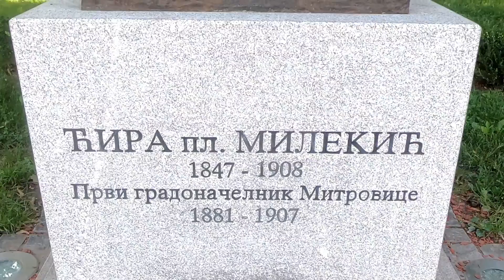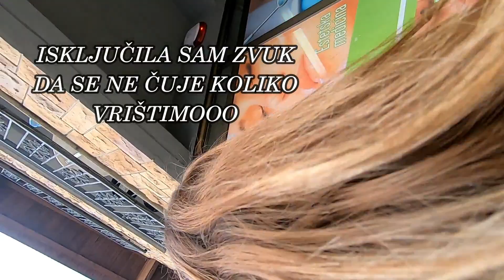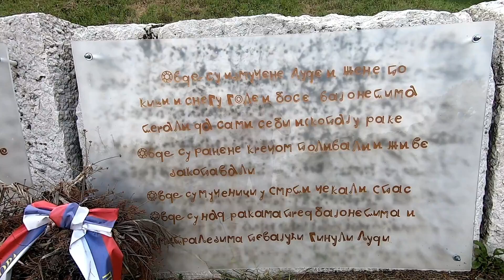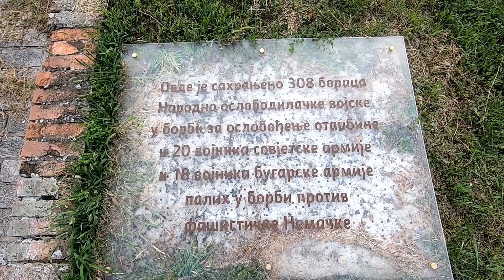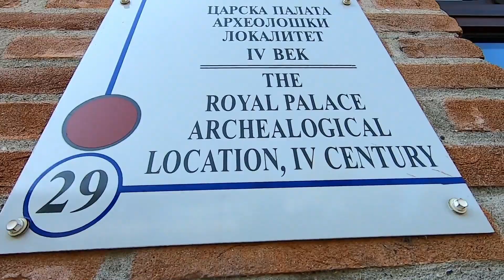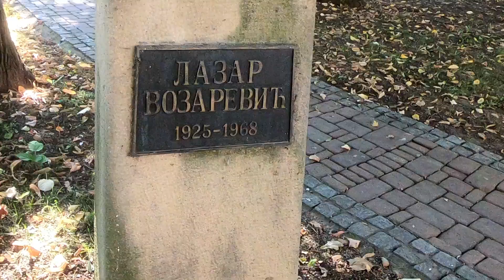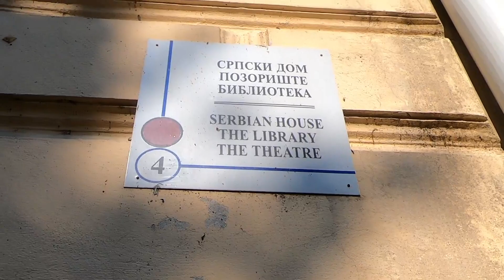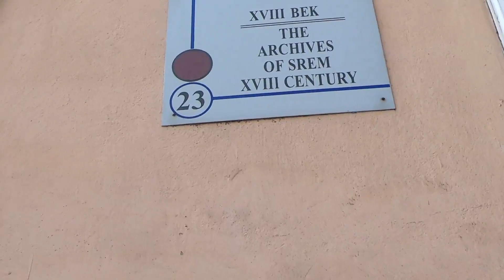VLOG: MOJ GRAD SREMSKA MITROVICA / VLOG: MY CITY SREMSKA MITROVICA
Zdravo ljudii,
evo jednog videa o gradu u kom sam se rodila i odrasla. Reč je o Sremskoj Mitrovici, najvećem gradu u Sremu, nekadašnjoj  prestonica Rimskog carstva i za mene najlepšem gradu koji ima dušu.  Mnogo volim ovaj grad i zbog toga sam se odlučila da snimim ovaj video.
Za obilazak celog grada potrebno vam je da izdvojite jedan ceo dan, kako bi mogli sve da vidite.
Pozdrav!

Hello people,
here is a video about the city where I was born and raised. It is about Sremska Mitrovica, the largest city in Srem and the former capital of the Roman Empire. To tour the whole city, you need to set aside one whole day, so that you can see everything.

Greeting!